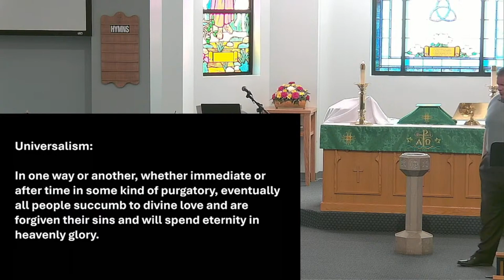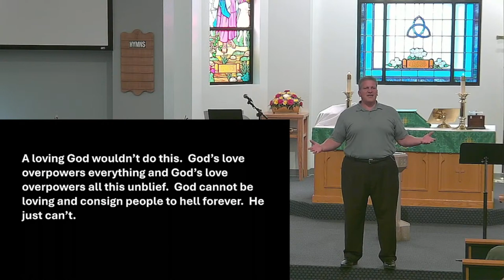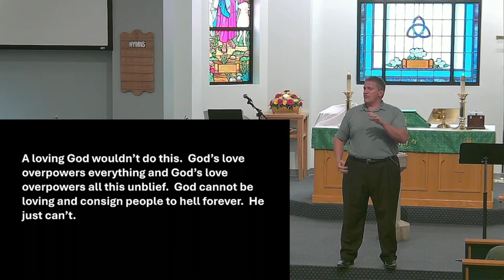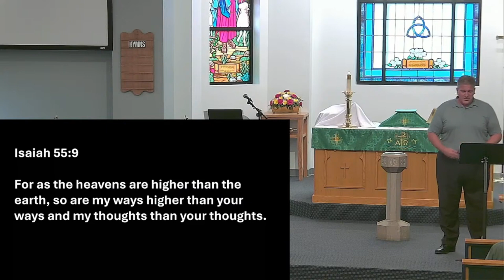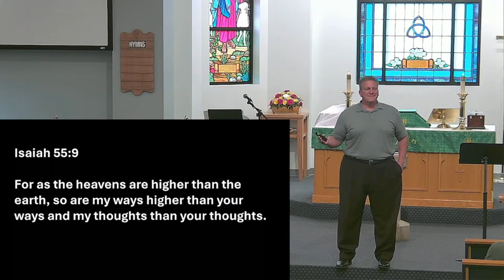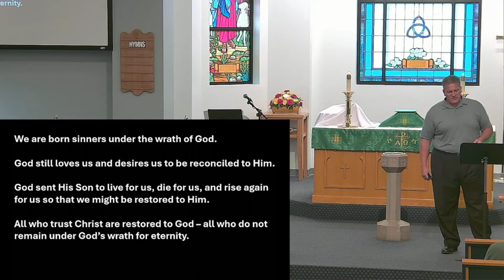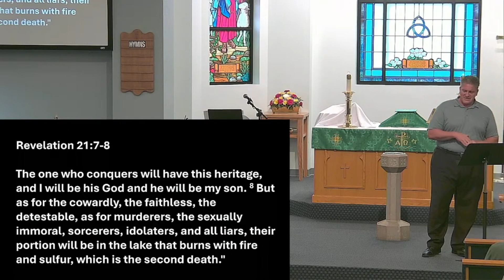Sermon Only | Will all people be saved? | August 21, 2024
LCOOS Sermons is a channel devoted to preaching Christ.